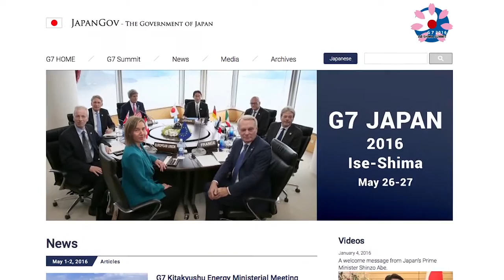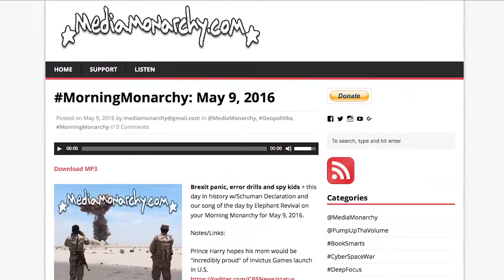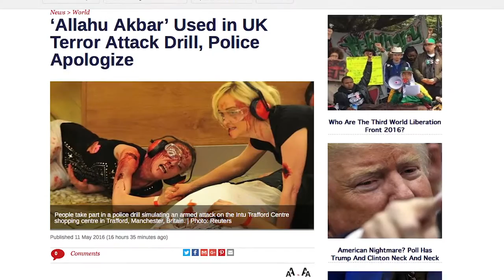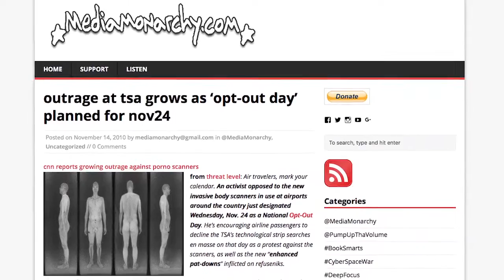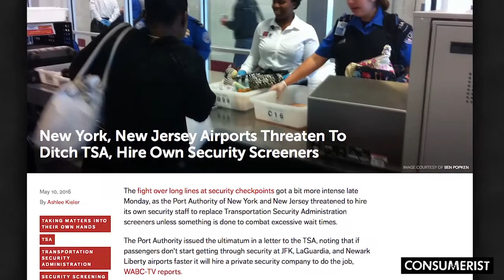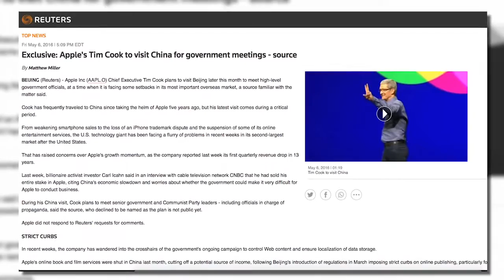Public Reaches Breaking Point With TSA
Story #1: In Presidential First, Obama Will Visit Hiroshima To “Pay Respects”

Story #2: US Carries Out Another Bioterror Experiment Using “Non-Toxic” Gas On NYC Subway
Cops Say Sorry Over “Allahu Akbar” Cry In Terror Training Exercise
Morning Monarchy: Homeland Security Releases Gas In NYC Subway, Says Riders Shouldn't Worry
Flashback: CIA May Have Tested Biological Warfare in New York in '50s, Church Says (Dec 1979)
Flashback Video: “Operation Big City” - U.S. Army/CIA Bio-Weapon Tests on U.S. Citizens

Story #3: Flyers' Patience At “Breaking Point" Over Long Lines
New York, New Jersey Airports Threaten To Ditch TSA, Hire Own Security Screeners
Media Monarchy Flashback: Outrage at TSA Grows As ‘Opt-Out Day’ Planned (Nov 2010)

NewWorldNextWeek Headlines: Emails From Clinton's IT Director Appear to Be "Missing"
33 Ill As Nuclear Waste Leak Continues at “America’s Fukushima”
Former Facebook Workers Admit To Routinely Suppressing Conservative News
Apple's Tim Cook Heading Back To China To “Meet High-Level Government Officials”

to get previous episodes in various formats to download and share. Submit articles and links by using NewWorldNextWeek.

Previous Episode: Peace Breaks Out When Police Force Quits